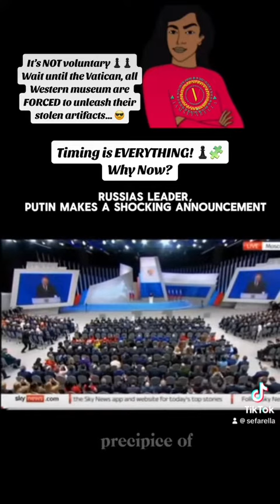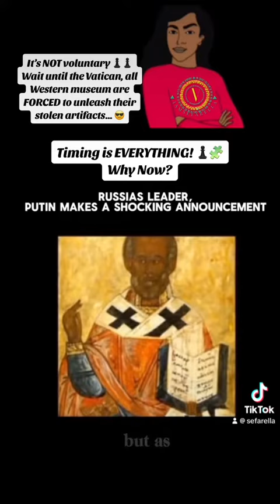Putin reveals profound information about Jesus, Biblical figures, The hidden history of blacks 😁😎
Why now?